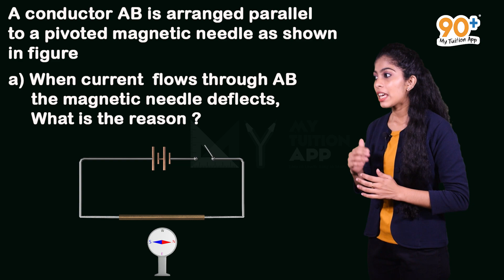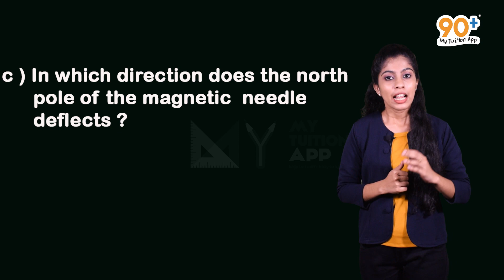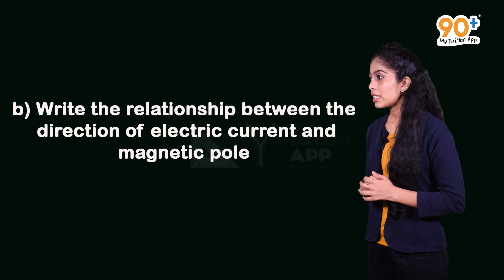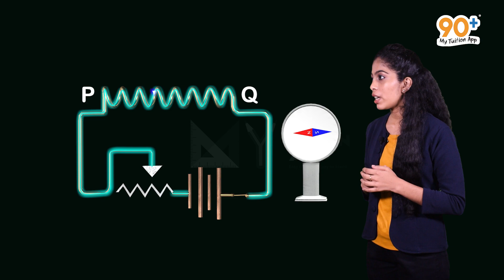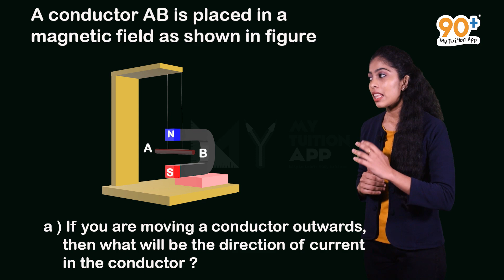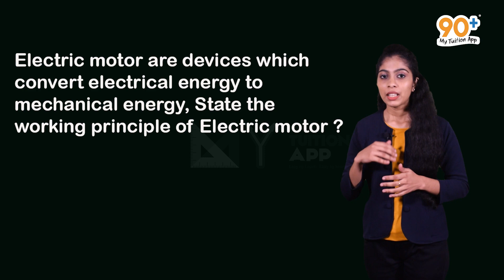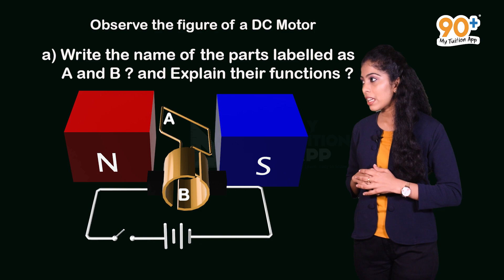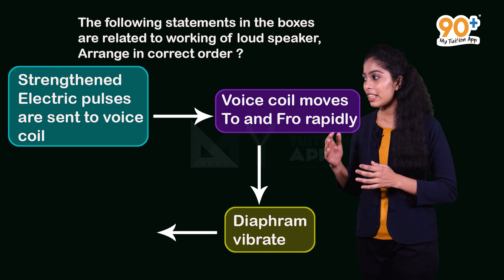Kerala Syllabus | SSLC Previous year question bank| Magnetic Effect of Electric Current | Physics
The content and animations used in the above video is strictly based on the Kerala State Syllabus 10th standard Physics textbook. There may be different explanations on the particular topic in higher grades. But this video is purely concentrating on the 10th standard Physics syllabus.